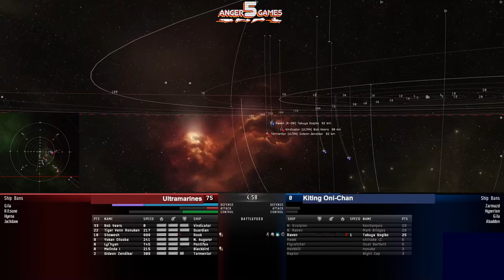Anger Games 5 - Day 1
The first day of Anger Games 5, with 32 teams facing each other in the first set of matches.